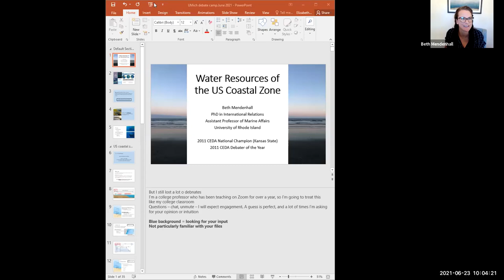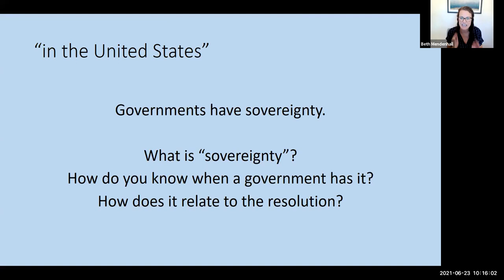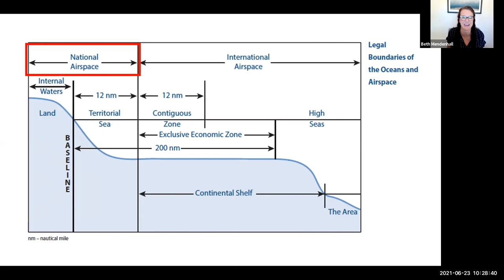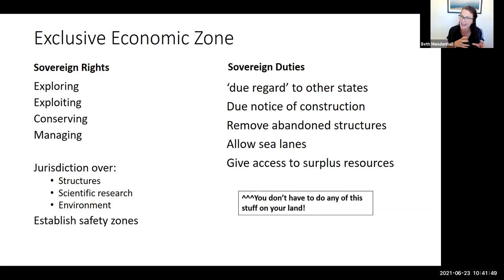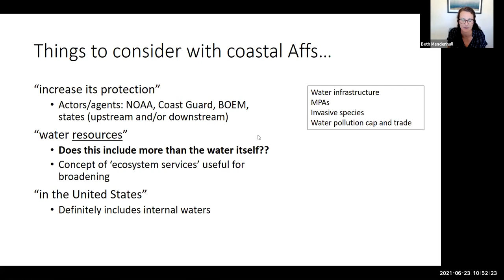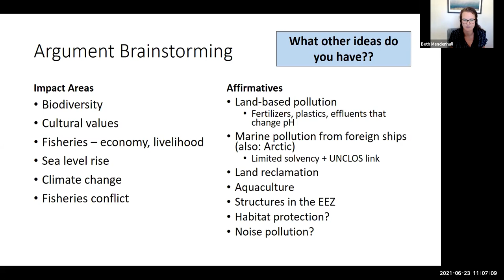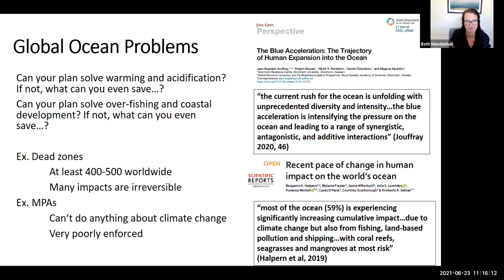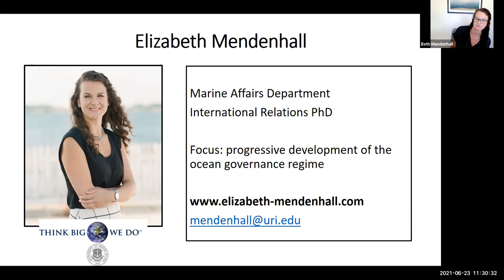Expert Lecture with Dr. Elizabeth Mendenhall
Join us as Dr. Mendenhall discusses her thoughts on the topic.